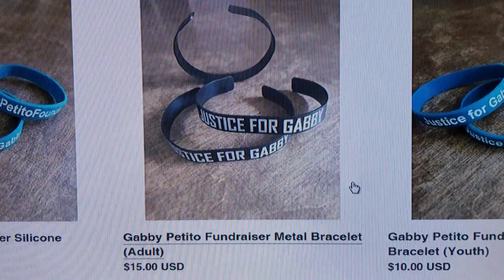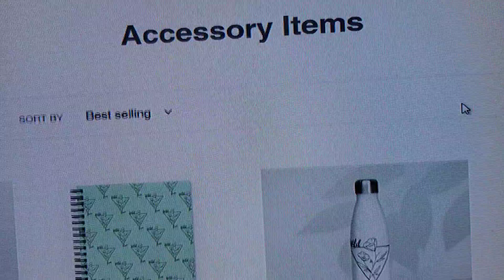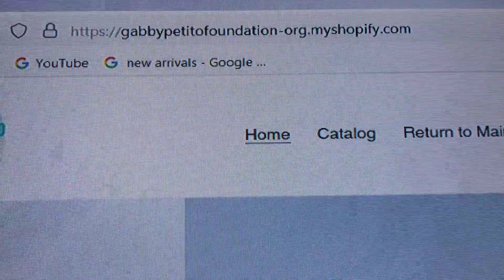Gabby Petito Foundation Website Opens For Business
I like many others followed along very closely to the manhunt of Brian Laundrie and sat in our homes enthralled by the circumstances.  Now you can have a piece of the action with shirts,  mugs and many other bits and bobs.  The Gabby Petito Foundation website is now up and running,  so go have a look and support the cause now..